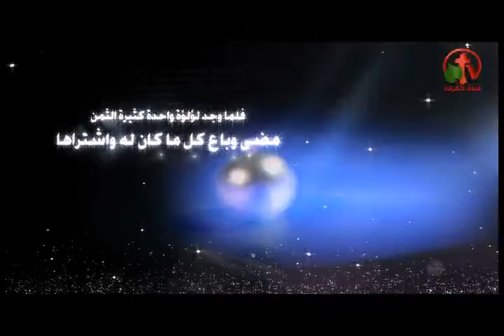تاثير السقوط علي هوية الأنسان (جزء 1) - لآلي ثمينة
أعداد وتقديم: د. زيزيت غبريال
The impact of falling on the identity of the man - Precious Pearls
 Alkarma tv channel production
Prepare and submit: Dr. Zizette Gabriel